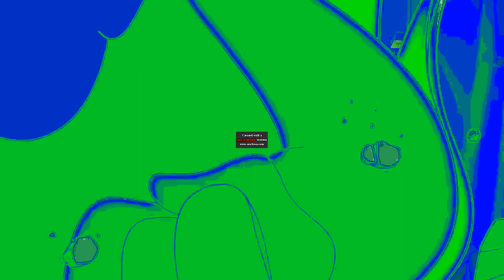Super Chicken Z - Animation Loop in Saw Chorded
Saw Chorded